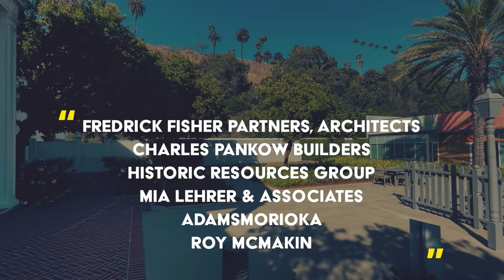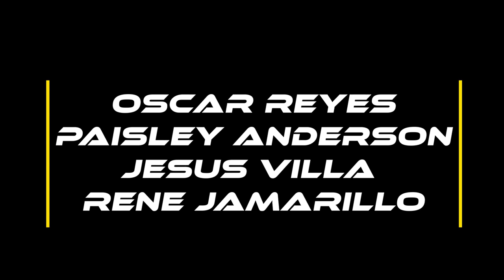The Legacy of the Historical Architectural Annenberg Beach House - Santa Monica, CA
THE BEACH HOUSE STORY

The 5-acre oceanfront site upon which the Annenberg Community Beach House now sits was originally developed during the Gold Coast era of the 1920s by William Randolph Hearst for actress Marion Davies. The Davies estate featured a mansion of 100-plus rooms and an ornate marble swimming pool. As with many Hearst projects, the vision of architect Julia Morgan provided a cohesive grace to the rambling estate. The Beach House was a hot spot on Santa Monica's Gold Coast, with Hearst and Davies entertaining luminaries from the Hollywood set, such as Charlie Chaplin, Louis B. Mayer, Samuel Goldwyn, Greta Garbo, Clark Gable, and other stars of the day.
In 1947, Joseph Drown purchased the property from Davies and converted it into Oceanhouse, "America's Most Beautiful Hotel," along with the Sand & Sea Club, a limited-membership beach club. After the Oceanhouse venture ended, the main mansion was demolished in 1956. The popular Sand & Sea Club continued to operate.

Becoming the Beach House

The property was sold to the State of California in 1959, continuing to operate as the ever-popular Sand & Sea Club under a concession agreement. In the 1990s, the City of Santa Monica ran the facility, known as '415 PCH,' until the 1994 Northridge Earthquake severely damaged all structures on site.
In recovering from the earthquake, the City embarked on an extensive public input process to re-envision the role of 415 PCH as an important public gathering space. Although a reuse plan was adopted in 1998, the project sat on hold while the City tried to secure funding. Wallis Annenberg of the Annenberg Foundation held fond memories of visiting the Sand & Sea Club. When she learned of the City's struggle to identify funding to realize its vision for a year-round public beach facility, she enthusiastically offered to help. The Annenberg Foundation provided a $27.5 million grant that paved the way for the site's rehabilitation.

Staff from the Foundation and the City worked with Frederick Fisher Partners, Architects; Charles Pankow Builders; Historic Resources Group; Mia Lehrer & Associates; AdamsMorioka; and Roy McMakin to form the new Beach House. The project involved the rehabilitation of the historic Marion Davies Guest House and pool, as well as the construction of new recreation and event spaces. Three overarching themes guide the interpretation of the site with our year-round cultural programming reflecting those themes.
Three Remarkable Individuals: William Randolph Hearst, Marion Davies, and Julia Morgan shaped the site's historical legacy.

The Beach House is another step forward in the City of Santa Monica's commitment to sustainability - it has been awarded a Gold LEED rating from the US Green Building Council.

SUSTAINABILITY

The property at 415 Pacific Coast Highway underwent significant remediation as part of the construction of the Beach House. Hazardous materials were removed, including lead-based paint, asbestos insulation, and wooden piles containing preservatives. Contaminants found in the soil, the historic Marion Davies Guest House, and the swimming pool were removed, leaving a clean slate on which construction began.

The very fabric of the Beach House is sustainable, with post-consumer materials used in concrete, plastics, insulation, and cabinetry. Building insulation uses post-consumer blue jeans instead of fiberglass. Decking is made of recycled plastic and building panels are made of recycled concrete. Low-emitting materials, paints, adhesives, and sealants are used throughout the facility.

Water Efficiency
An underground water retention system captures 90% of urban runoff before it reaches the ocean. Native and drought-tolerant plants and trees are irrigated through a drip system that reduces water usage by 50%. The splash pad uses a closed treated water system. Additional water-saving devices include low-flow showerheads, waterless urinals, and dual-flush toilets.
Energy & the Atmosphere
The Beach House runs on green, wind-generated power. Water for the pool and splash pad is heated by solar collectors on the roof of the Event House. Outdoor lighting throughout the facility and parking lots minimize light pollution from the site. White roofing materials reduce heat gain from roofs and light-colored parking lot surfaces reduce stored heat in the pavement. In addition, new trees provide shade in the parking lot areas. Smart building systems control interior environments for efficient heating and cooling. Heating, ventilation, and air conditioning systems are free of CFC-based refrigerants, known to be harmful to the ozone layer.